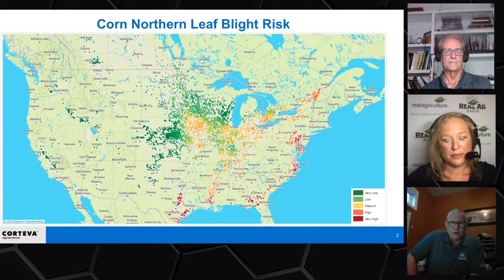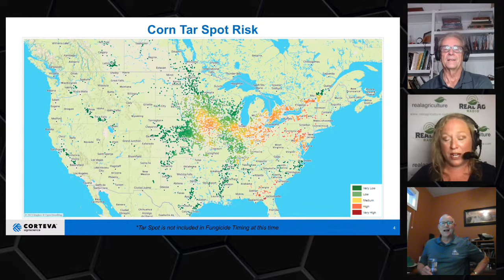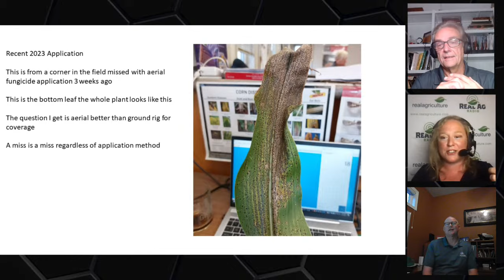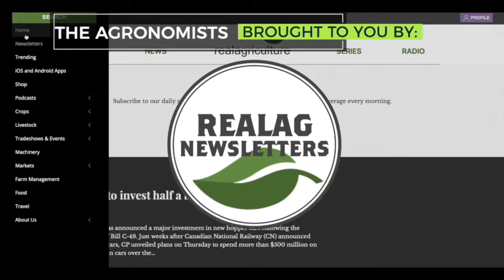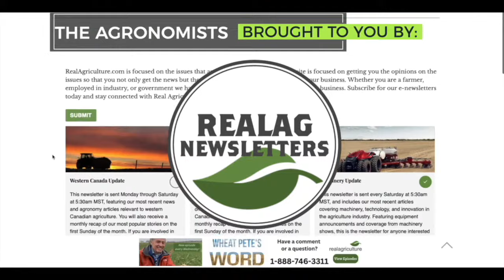The Agronomists, Ep 122: Managing tar spot and gibberella with Dale Cowan and John Seliga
Sharing is caring, except for when it comes to crop diseases. Many of the diseases that impact corn have in fact been shared through spores in the wind at some point, but most have become endemic to the corn producing regions of Canada.

For this episode of The Agronomists, host Lyndsey Smith is joined by Dale Cowan, of AGRIS Co-op, and John Seliga, with Corteva, to discuss managing tar spot and gibberella. From hybrid selection, to aerial vs. ground spraying, and on to the role of understanding the disease, these two experts dig in on corn management.